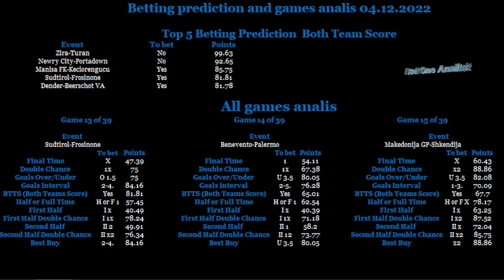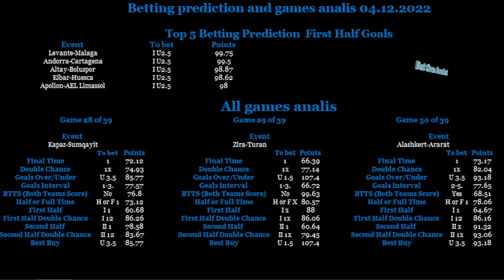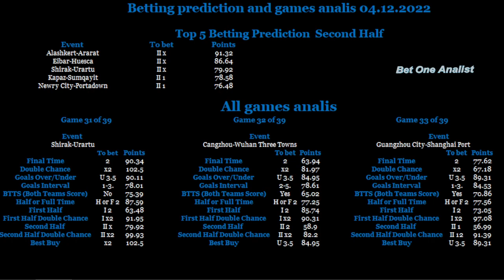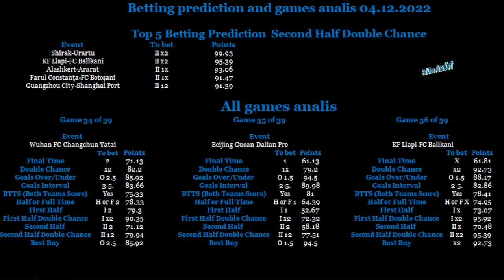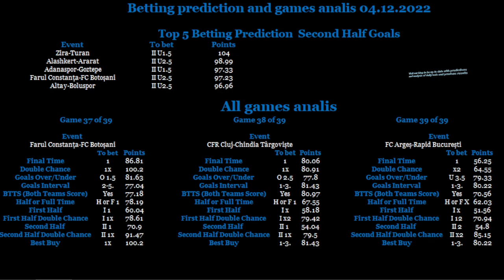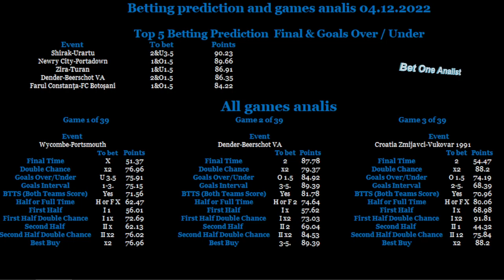Football events analis for today 04.12.2022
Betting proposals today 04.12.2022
You will find all the proposals and the in-depth analysis of today's events on the blog

soon our stream will display live proposals for the main lotteries but also for the football events of the current day